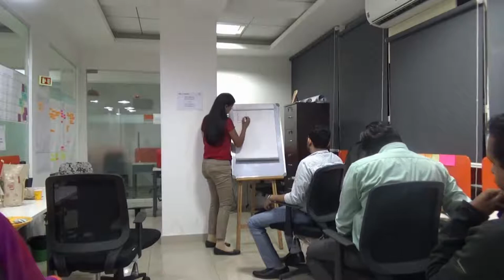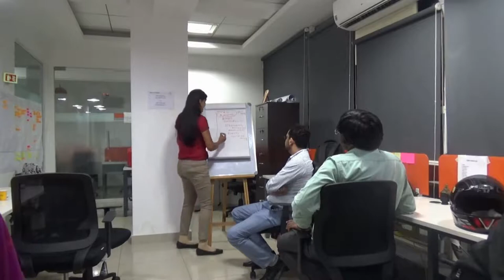Meetup 21 June 17 - How do things start in Scrum?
The Scrum is a simple framework to understand though it 's hard to master. The Scrum gives a structure which includes 3 Artifacts (Product Backlog, Sprint Backlog, and Increment), three roles (Product Owner, Scrum Master, and Development Ream) and four ceremonies (Daily Scrum, Sprint Planning Metting, Sprint Review, and Sprint Retrospective)

Sprint is a container for the execution, and in this video, trainer Seema Sonkiya explained how things get started in a sprint.

Watch the video to know a brief of how execution starts in a Sprint.